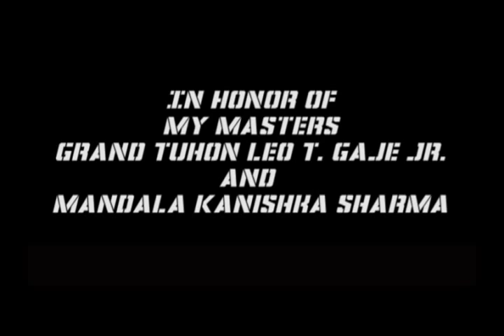GrandTuhon in India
Grand Tuhon Leo T. Gaje visit to Pekiti Tirsia Kali India

Song: Credo Revolution - SEMARGL (Zardonic Remix)